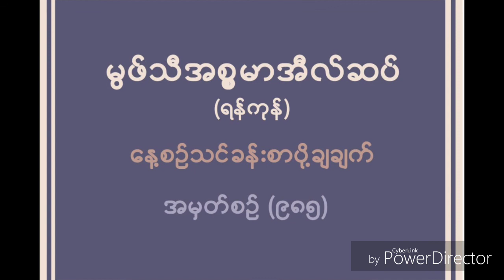မြဖ္သီအီစၥမာအီလ္ဆပ္။ (ရန္ကုန္) """'''''''"""""""""""""""""""""""""""" ေန႔စဥ္ သင္ခန္းစာ ပို႔ခ်ခ်က္။ "